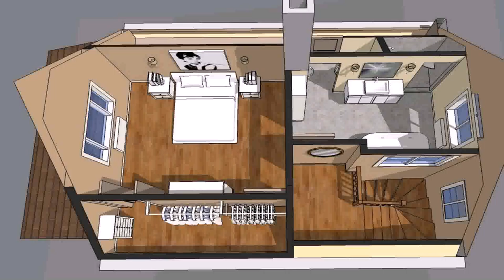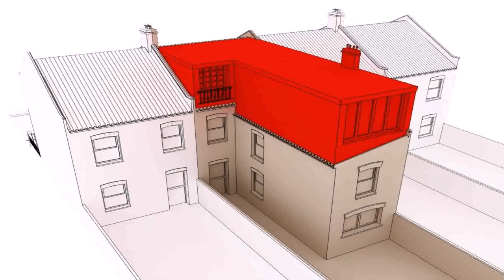How Much Does An Architect Charge For Loft Conversion Plans - Gif Maker DaddyGif.com